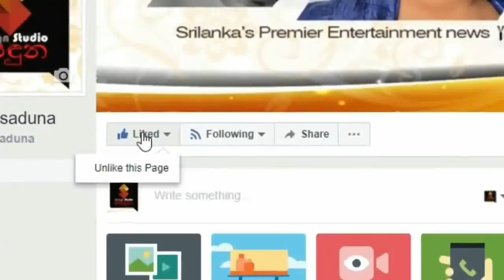ගොඩ දවසකින් ගෙදර ආපු නාවික සැමියා සමගින් නිලි තිසුරි යුවනිකා ගිය ප්‍රේමනීය සංචාරයThisuri Yuanika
ගොඩ දවසකින් මුණ ගැහුණු ඒ දෙන්නගේ ආදරේ බලන්නකෝ...!
ගොඩ දවසකින් ගෙදර ආපු
නාවික සැමියා සමගින් ජනප්‍රිය නිලි තිසුරි යුවනිකා කාලෙකට පස්සේ සීතල ඇල්ලේ සුපිරි හෝටලයකට ගිය ප්‍රේමණිය සංචාරය මෙන්න . Thisuri Yuanika